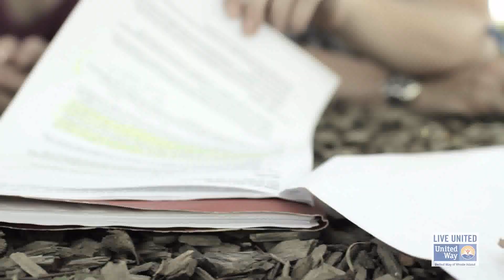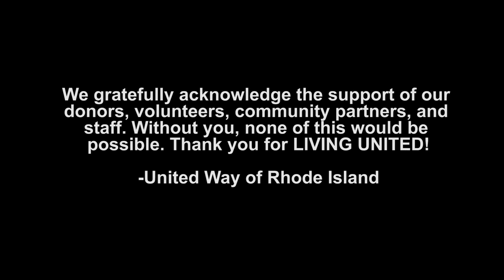UWRI 2012-2013 ANNUAL CAMPAIGN VIDEO Produced by Diamond Star Media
Produced by Diamond Star Media LLC, UWRI 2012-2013 ANNUAL CAMPAIGN VIDEO Directed by John Diamantakos